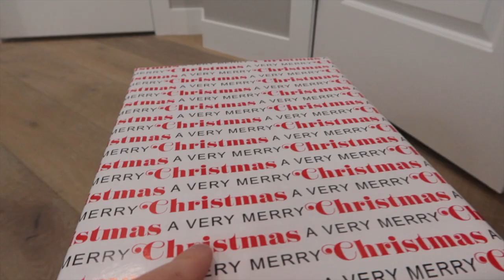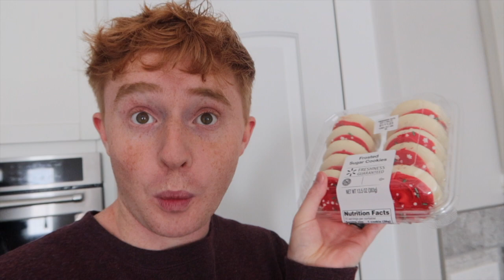Christmas Eve with my husband and family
Kyle Thorn
Christmas Eve
Family Vlog